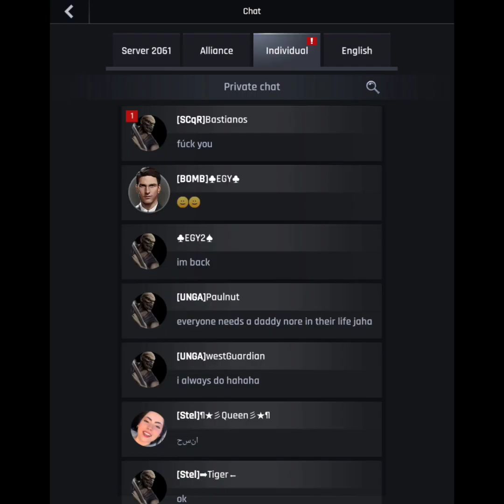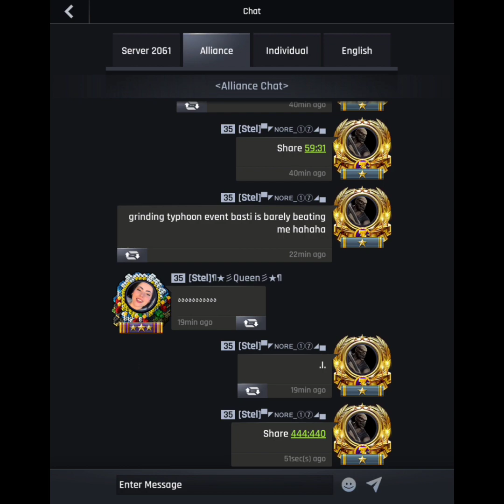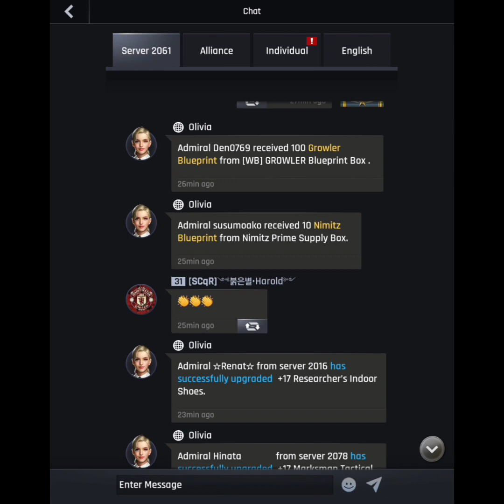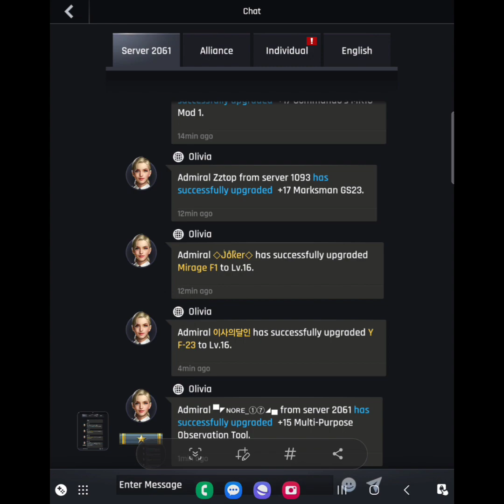This upgrade is in honor of Strolling Arc(My Son- Obs Tool +15)